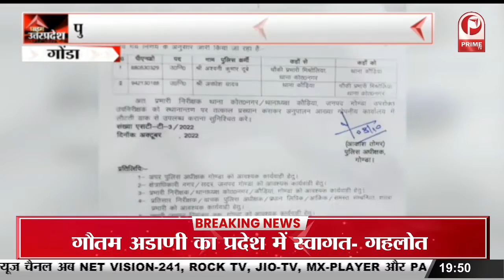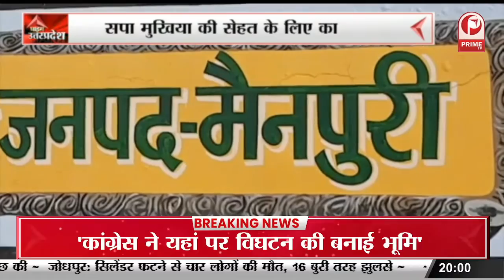केजीएमयू में यूपीटीबीसीकॉन का हुआ आयोजन, 2025 तक भारत होगा टीबी मुक्त || Prime Tv